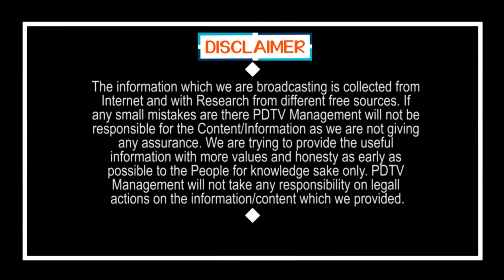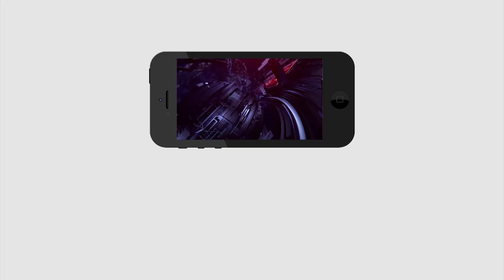Public Shocking Comment on Eluru City | ఏలూరు మురికినీరు నగరం | Public Talk | CM Jagan | PDTV News